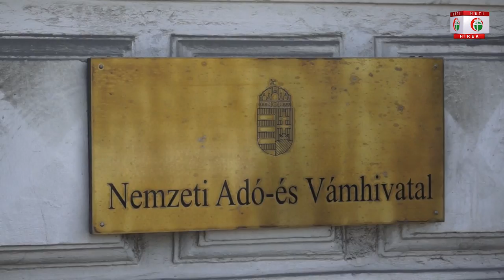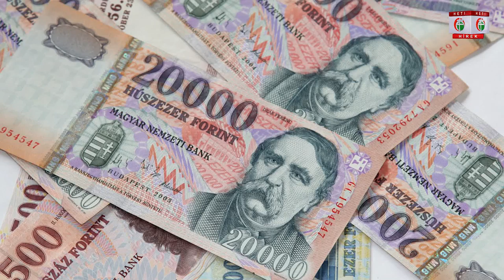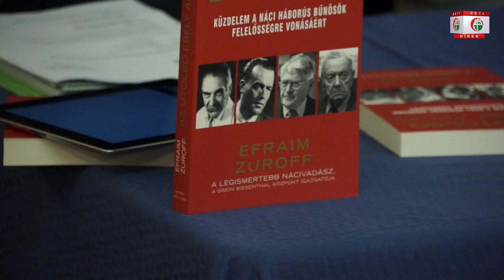Jobbik heti hírösszefoglaló 2012.07.13.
Efraim Zuroff kisebbítette a kommunizmus bűneit. Szabályozni kell az Artisjus működését. Népesedési válságban Magyarország. A Jobbik Magyarországért Mozgalom heti hírösszefoglalója. 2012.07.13.